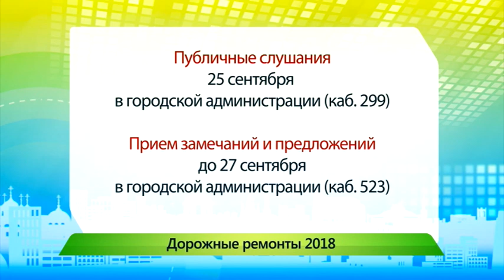Дорожные ремонты. 15.09.2017. ИК "Город"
По одним прогнозам — одно, по другим — гораздо скромнее. В городской администрации озвучили точное количество улиц, которые будут отремонтированы в следующем году